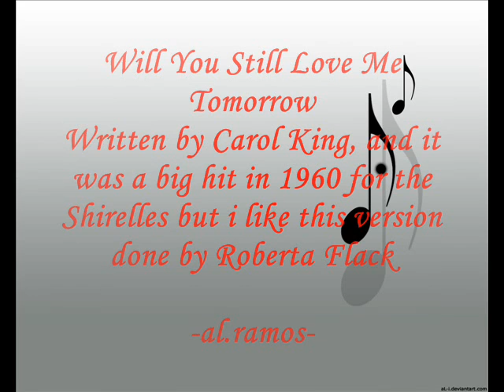Will You Still Love Me Tomorrow by: Roberta Flack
Carol King Will You Still Love Me Tomorrow Done By: Roberta Flack